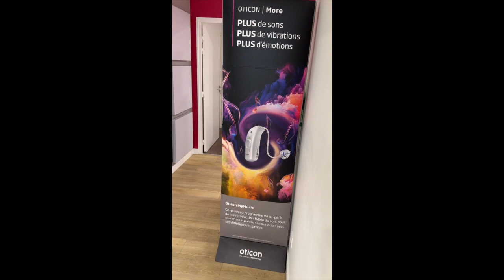Handball Vesoul : Visite entreprise ÉCOUTER VOIR VESOUL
Une visite d'entreprises était convié aux partenaires du club chez Écouter Voir Haute-Saône à Vesoul : Optique, Audition, Dentaire et OptiqueMobile.

𝘾𝙪𝙧𝙞𝙤𝙨𝙞𝙩𝙚́, 𝙥𝙖𝙧𝙩𝙖𝙜𝙚 𝙚𝙩 𝙘𝙤𝙣𝙫𝙞𝙫𝙞𝙖𝙡𝙞𝙩𝙚́ 𝙚́𝙩𝙖𝙞𝙚𝙣𝙩 𝙖𝙪 𝙧𝙚𝙣𝙙𝙚𝙯-𝙫𝙤𝙪𝙨 𝙥𝙚𝙣𝙙𝙖𝙣𝙩 𝙘𝙚𝙩 𝙞𝙣𝙨𝙩𝙖𝙣𝙩 𝙙𝙚́𝙘𝙤𝙪𝙫𝙚𝙧𝙩𝙚 𝙙𝙚𝙨 𝙨𝙚𝙧𝙫𝙞𝙘𝙚𝙨 𝙙𝙚 𝙨𝙤𝙞𝙣𝙨 𝙚𝙩 𝙙'𝙖𝙘𝙘𝙤𝙢𝙥𝙖𝙜𝙣𝙚𝙢𝙚𝙣𝙩 𝙢𝙪𝙩𝙪𝙖𝙡𝙞𝙨𝙩𝙚.

Merci à toute l'équipe pour l'accueil et les visites.

Mutualité Française Haute-Saône